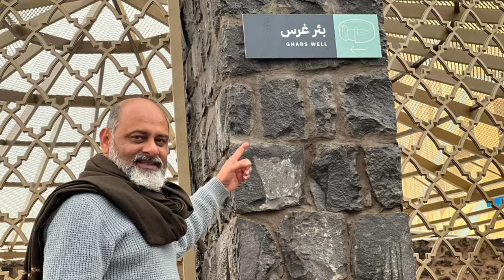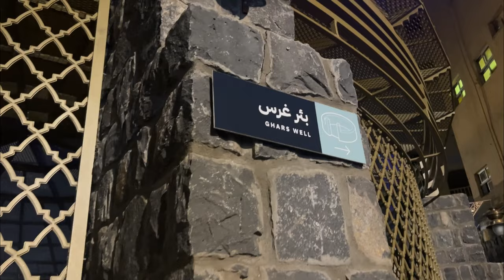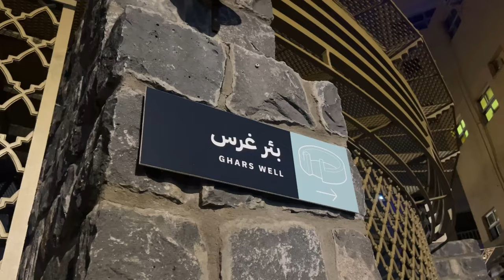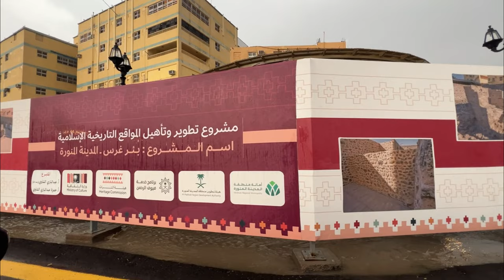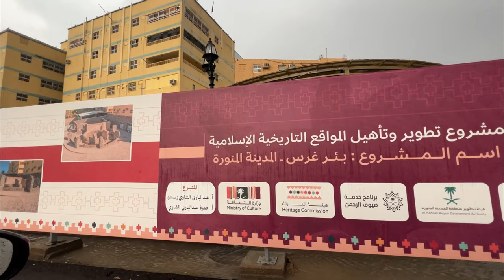Jannat ka kuawan beer e ghars madina | well of paradise | iftikhar Ahmed usmani/ بئر غرس مدینہ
Bir Ghars (Arabic: بئر غرس) was one of the wells that was favoured by the Prophet ﷺ due to the freshness of its water. The Prophet ﷺ drank from the well, made Wudhu with its water and requested that he be washed using its water after his death.